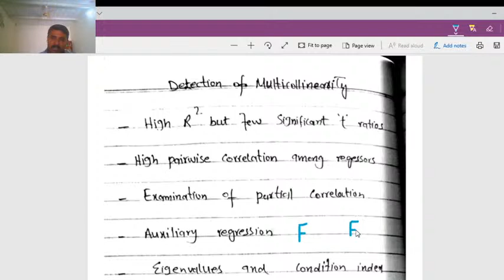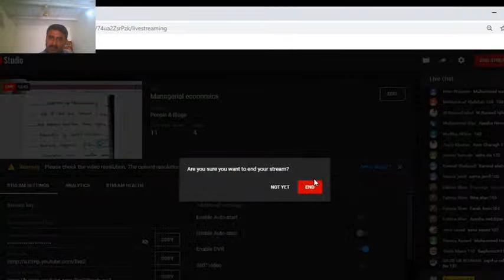Rules of detection of multicollinearity Lecture by Faizan Noor Bhutta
detection of multicollinearity; Very high R^2 value, Very high coefficient of determination, Auxiliary regression, eigenvalues and condition index, Scatter plot